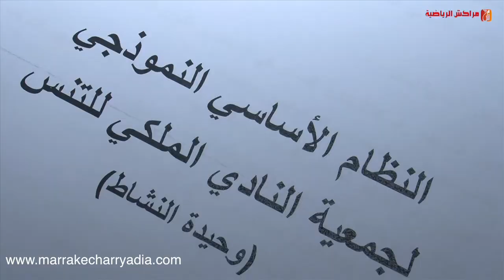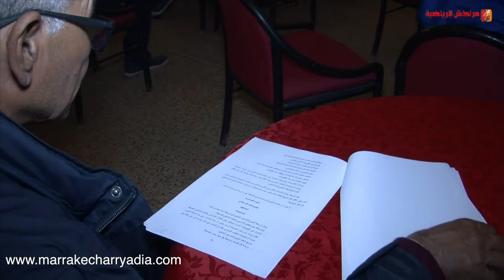أشغال الجمع العام الإستثنائي للنادي الملكي للتنس بمراكش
مزيد من الفيديوهات الحصرية زوروا الموقع